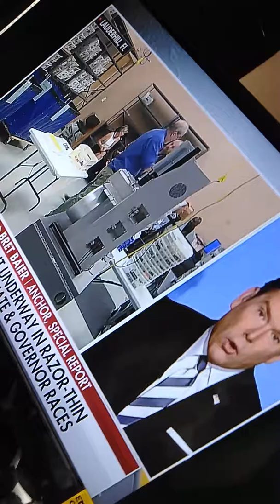November 12, 2018